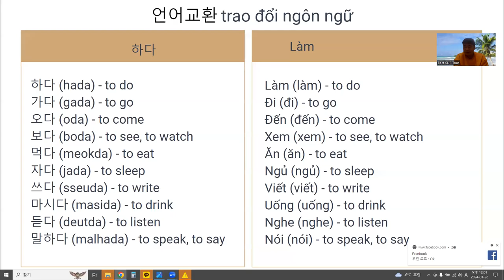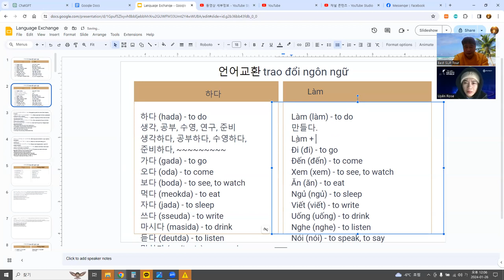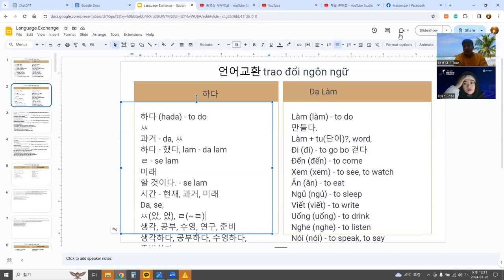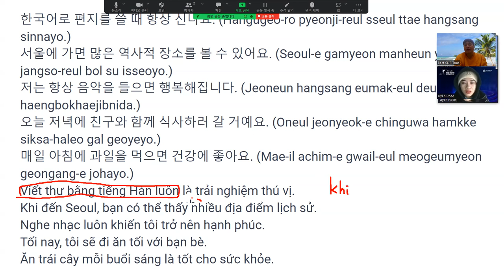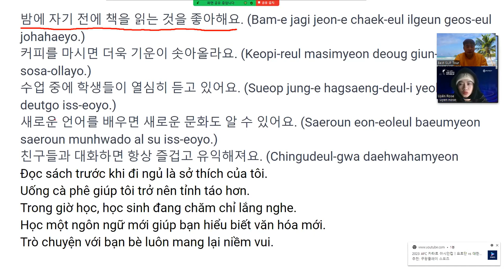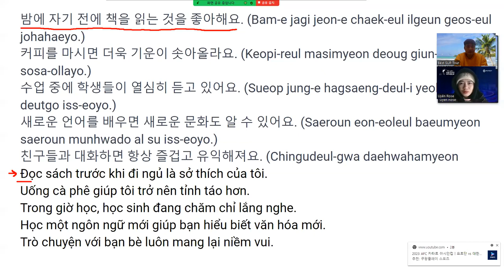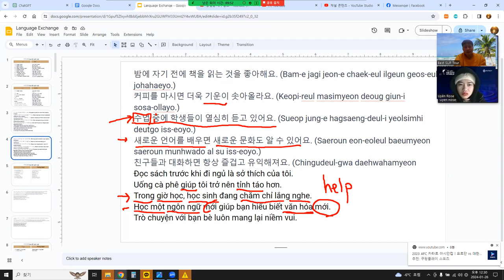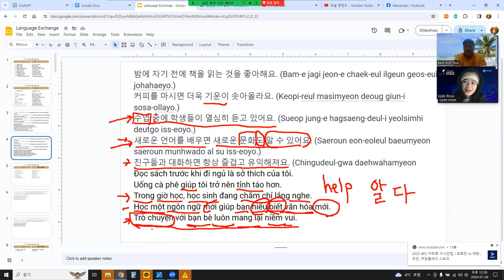베트남 한달살기 - 언어교환 기초편 Sống ở Việt Nam trong một tháng - Trao đổi ngôn ngữ cơ bản 38